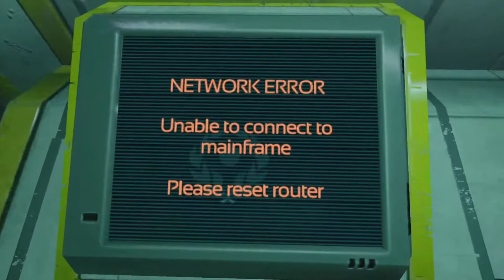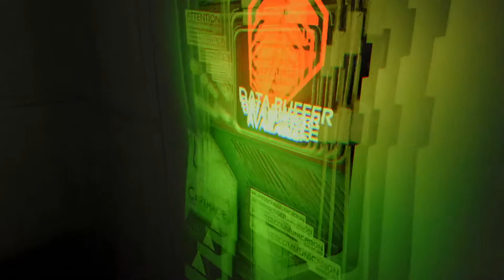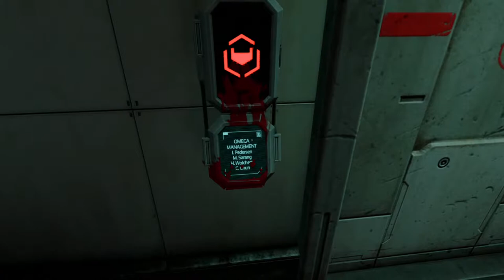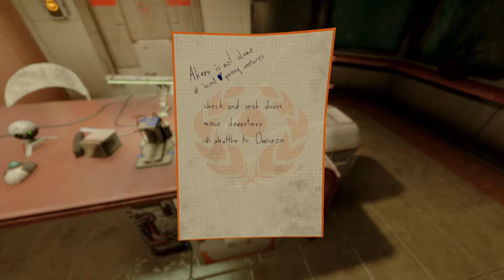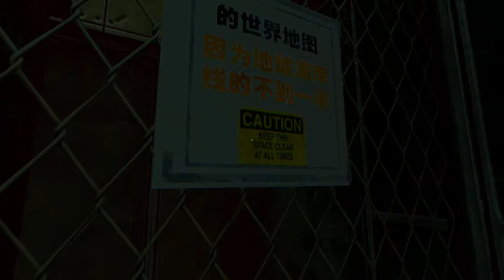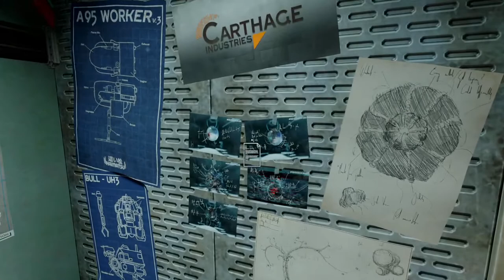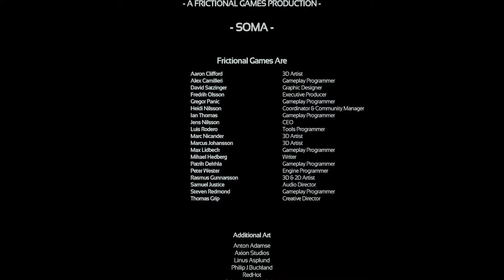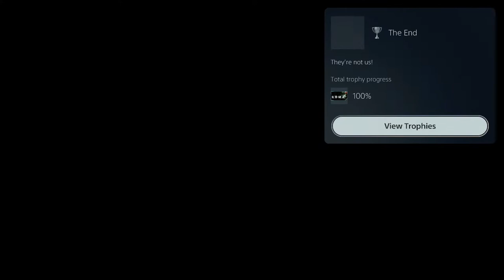Soma - PS5, Part 2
Hey everyone, I decided to do a part 2 to my Soma playthrough as some of you (looking at you T-Shirted Historian) requested I finish this game. I'm playing the survival horror game, Soma.